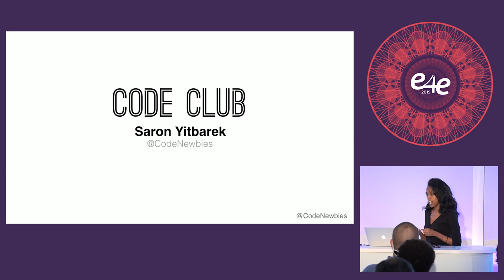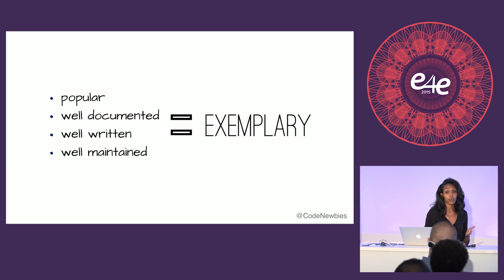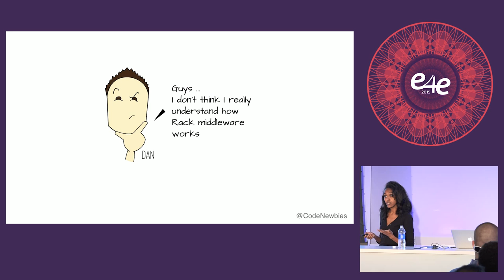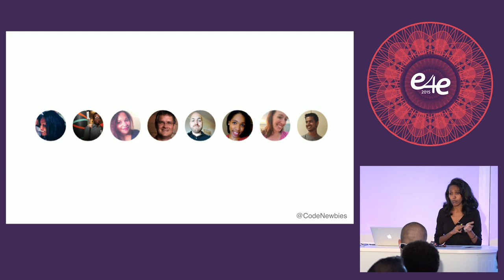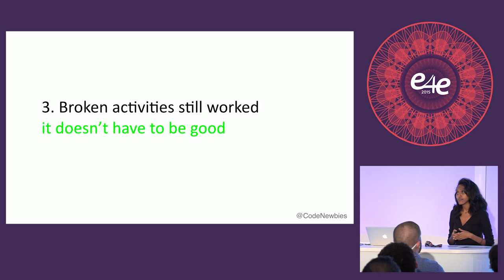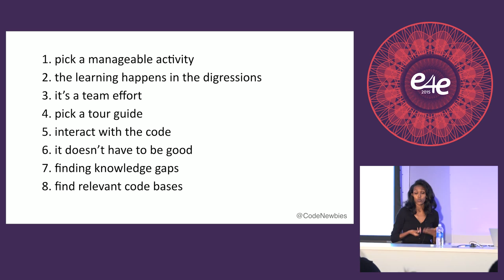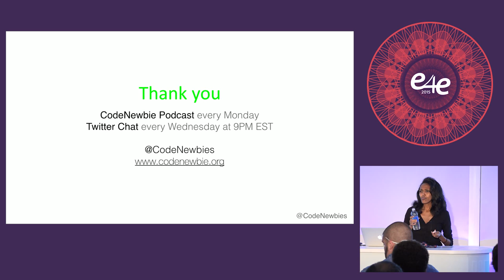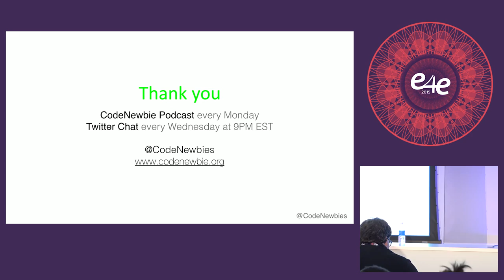e4e Developer Conf 2015 - Code Club by Saron Yitbarek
Code Club

As a new programmer, everyone tells you to build. But just as important is reading. Reading code is a powerful exercise - dissecting the source code of gems and libraries used in Rails offers the opportunity to examine patterns and design choices, while building confidence in new developers. But good code reading isn't as simple as scanning the source. The concrete guidelines outlined in this talk can maximize the benefits of your future code reading sessions and help you grow as a developer.